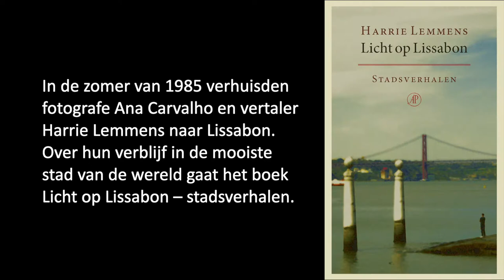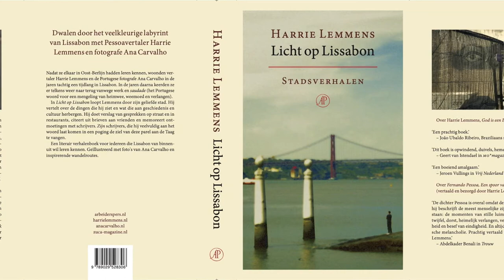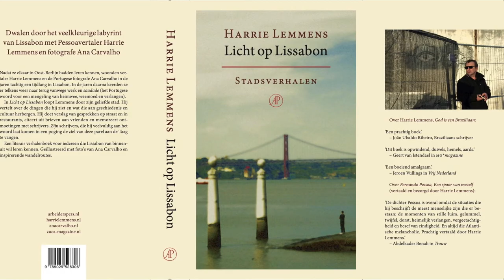Licht op Lissabon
Korte presentatie van het boek Licht op 'Lissabon -stadsverhalen' van Harrie Lemmens, met foto's van Ana Carvalho. De Arbeiderspers, Amsterdam 2021.